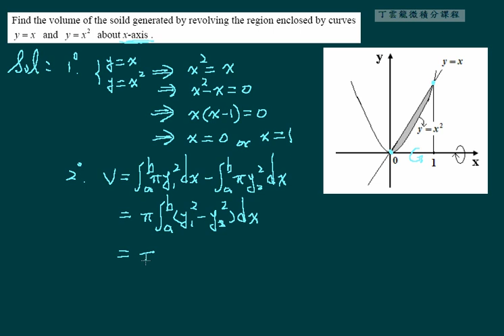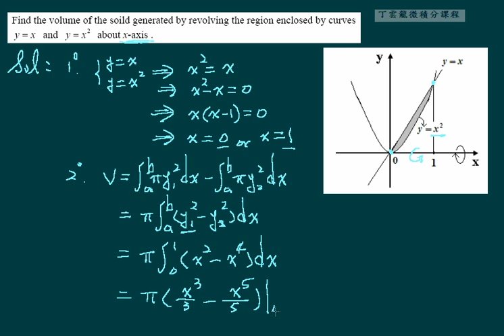Volumes and The Volumes of Revolution ex04 | CH6-4 eCalculus@CSU,Taiwan